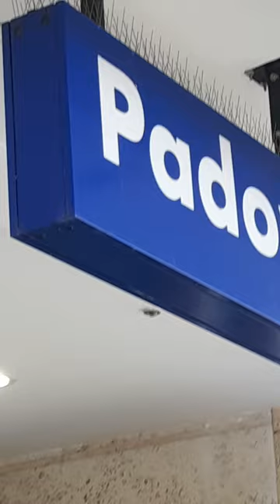আতিফাহর প্রথম ইতালির সমুদ্র দেখতে যাওয়া/ Atifah's first sea visit to Italy